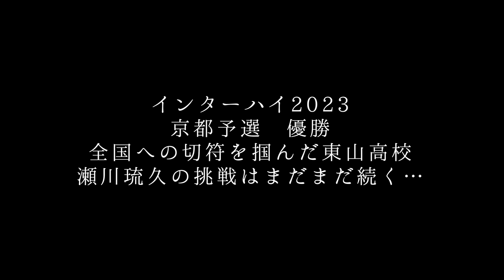【密着】「僕が勝たせなきゃいけない」高校バスケ、世代No.1プレーヤー瀬川琉久の苦悩と葛藤と自信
アオキックス 新作ウェアはこちら

■サンクロレラ
すべてのアスリートのためにアンチドーピング認証を受けたクリーンで栄養価の高いサプリ

■NOBIRUNO
Jr.アスリートのための成長サポートサプリ
フィジカルの可能性を広げたい方にオススメ！

アオキックスと一緒にバスケを盛り上げていただける、
個人/法人スポンサー様・サポート企業様を募集しております。
ご相談、ご興味ありましたら各種SNSまたは、こちらまでご連絡ください。

〒160-0021
東信同和ビル 9階 東信ビジネスセンター
株式会社ｉｎｇ
アオキックス　宛